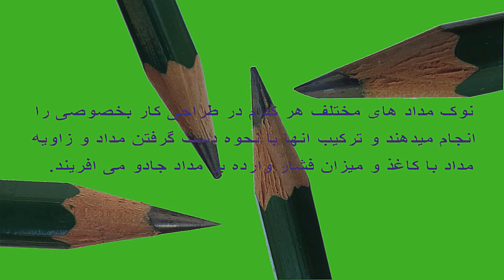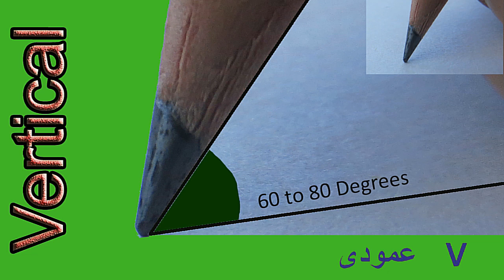جادوی مداد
تاریخ انتشار : پانزدهم دیماه 1395
حمید ایمانی راد - Hamid Imanirad
آموزش ترسیم با مداد و کشف جادوی مداد